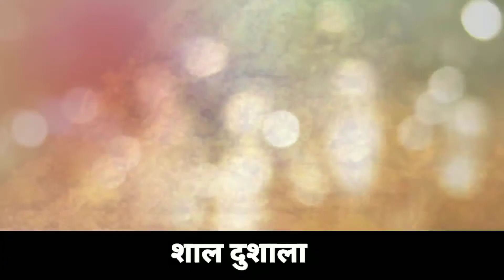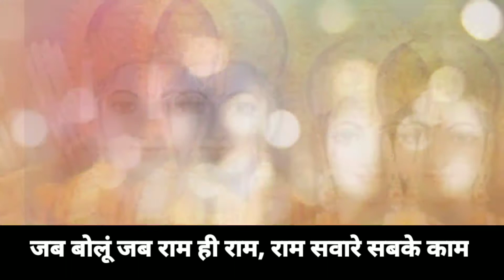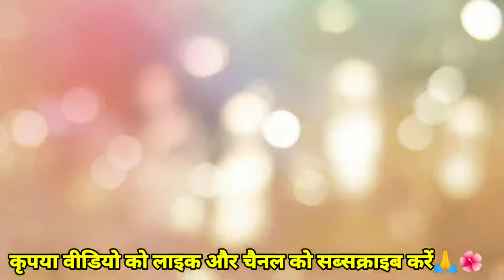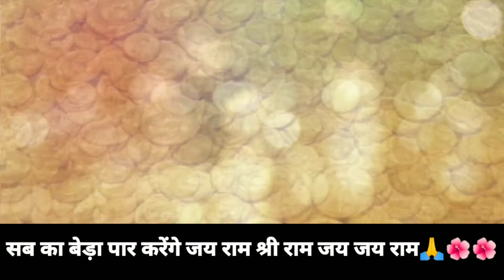Nitnem Ki Kahaani - Sita Mata Ki Katha | Ram Aaye Lakshman Aaye | सीता माता की कहानी | कार्तिक मास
Sitamata Ki Nitnembaba Ki Katha/Kahaani
Ramaaye Lakshman Aaye Katha/Kahaani
Sitamataram Lakshman Ki Katha/Kahaani
Kartikamaas Ki Kahaani
Kartika Ke Bhajan
Khushbu Solanki' s Empire
Kartika Ke Mahine Ki Katha
Nitnembaba Ki Sita Mata Ki Kahaani
Kartik Ke Geet
Kartka Ke Song

Ram Aaye Lakshman Aaye Desh Ke Poojari
 Aaye Katha/Kahaani, Sita Mata Ki Nitnem Katha, Sita Mata Ram, Lakshman Ki Katha/ Kahaani,
Nitnembaba Ki Kahaani, Nitnembaba Ki Katha, Nitnembaba Ki Sita Mata Ki Katha, Sita Mata Ki Kahaani, Kartika Maas Ki All Kahaani, Kartika Maas Ki  All Katha
Tulsi Mata Ke Bhajan, Tulsi Mata Ki Katha, Tulsi Mata Ki Kahaani, Tulsi Mata Ki Story, Tulsi Mata Ke Song, Tulsi Mata Ke Geet,

Best Bhajan Link :-  🙏🙏

Nirgun Bhajan :-

Nirgun Bhajan :-

Nirgun Bhajan :-

My Best BB Cream

My Best Trading App

My Best DSLR

My Best Whitening Cream